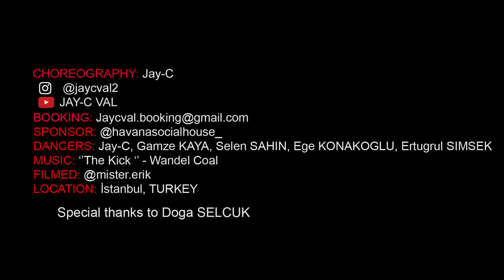The Kick - Wande Coal (Jay-C official Choreo)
🌍One of my dance projects in turkey with @havanasocialhouse_ 🇨🇵+🇹🇷
*🧠 Choreo: @jaycval2
*🕺🏾Dancers: @kayagmze1 , @selen_sahinn_ , @egekonakoglu , @ertugrultalhasimsek , @jaycval2